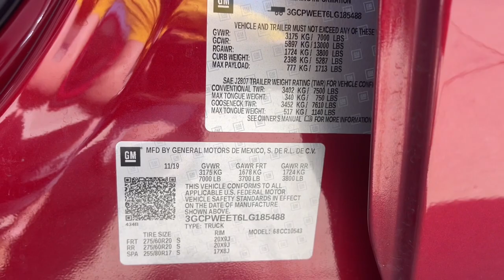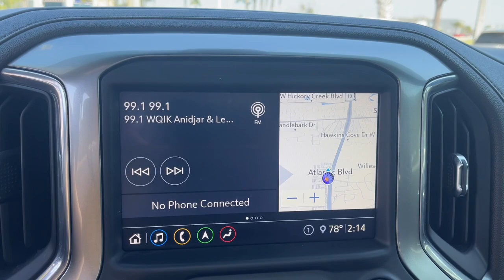2020 Chevrolet Silverado_1500 LTZ FL Jacksonville, Orange Park, St Augustine, Daytona, Gainesvi...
Pre-Owned 2020 Chevrolet Silverado_1500 LTZ available at Duval Acura located in 11225 Atlantic Blvd, Jacksonville, FL, 32225. Servicing the Jacksonville, Orange Park, St Augustine, Daytona, Gainesville area.
Please mention the stock PLG185488 when you contact the dealership for this vehicle.

Get acquainted with the  2020  Chevrolet Silverado_1500.  The Chevrolet Silverado 15 Hundred: The full-size pickup that's strong, quiet, and dependable, with the latest technology to keep you connected while you get the job done. The following are some of this vehicles highlighted options: Heated Steering Wheel
, Head-Up Display, Wireless Charging Station, Intelligent Auto on/off High Beams, Pre-Collision System, Lane Departure Warning, Navigation System, Keyless Entry, Sun/Moonroof, Remote Engine Start. Powerful versatility meets comfortable convenience in the Silverado 15 hundred. Come in and drive it.